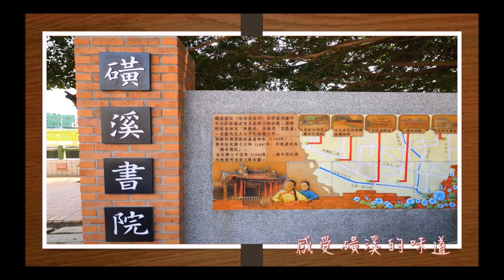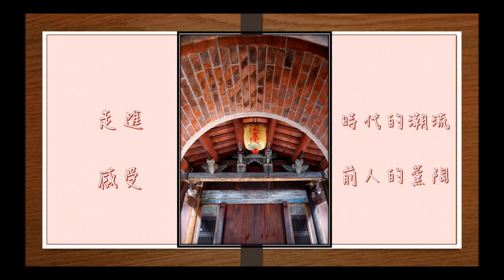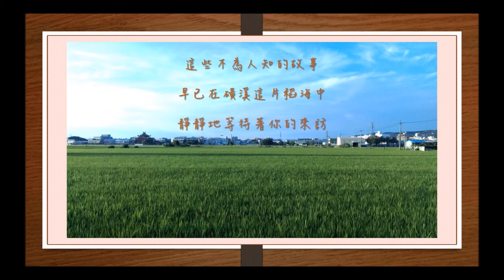未來進行式: 磺溪輕旅行 台中大肚旅遊行 磺溪書院的天空 大肚女孩的愛玩日記 小鋪愛旅遊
在忙碌的工作氛圍中，
利用假日來趟磺溪享受天倫時光，
在這裡你將忘記生活中的煩惱，
靜靜地享受這一刻的慢活.

在這你將體會紅土軟陶雕刻的滋味，
感受這被遺忘的王國所隱藏的奧妙，
這一切都將由在地長者帶領你一同探索，
用最真實的歲月回憶道出不為人知的秘密，
現在，就隨著青銀樂的腳步來趟農村輕旅吧！